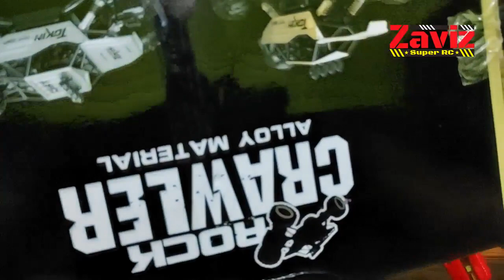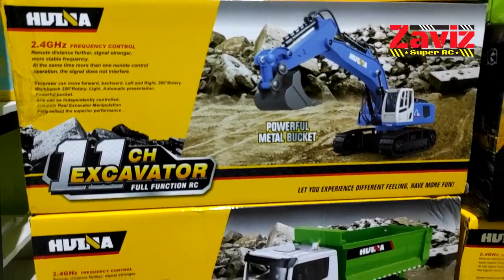Unboxing Mainan RC Excavator, RC Rock Crawler, RC Truck, Murah Meriah Part 1